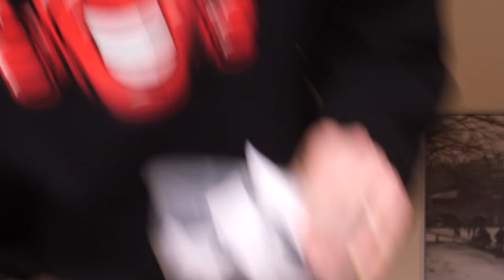BESTE VRIENDEN UITSCHELDEN! - MET CINEMATES | Kalvijn